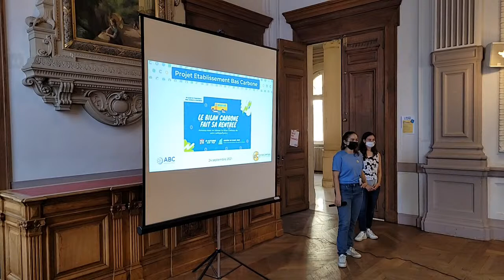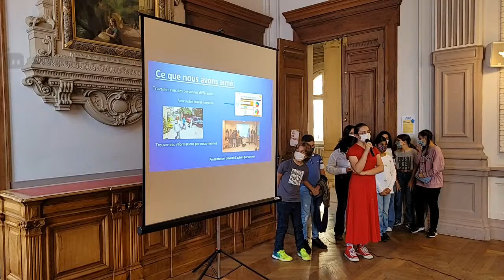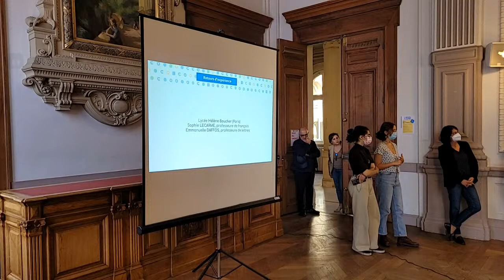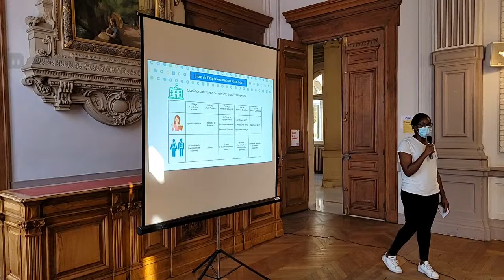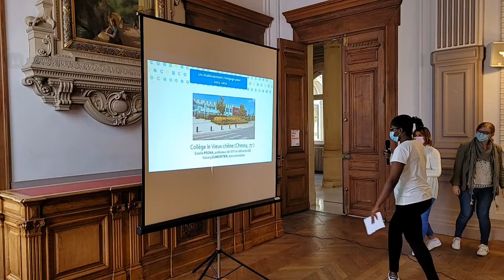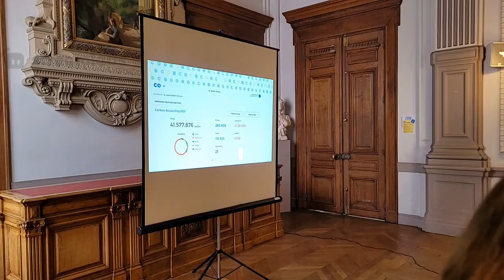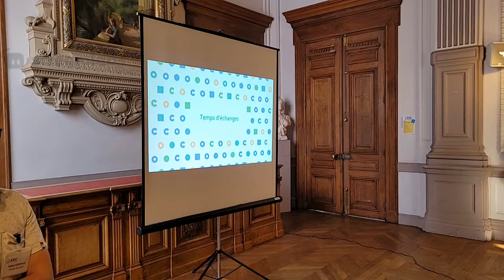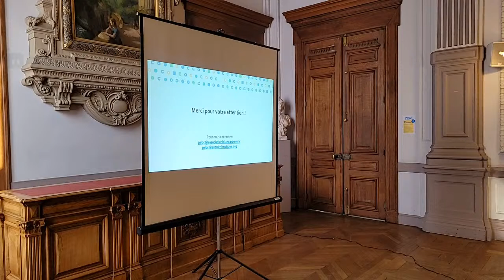Evènement - Le Bilan Carbone fait sa rentrée !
Le 24 septembre à 15h30, l’ABC et EduClimat organise un événement inédit à l’Académie du Climat. Découvrez des témoignages inspirants d'élèves et de professeurs ayant réalisé le Bilan Carbone de leur collège ou lycée. Et si c'était vous ?

Ne ratez pas ce grand rendez-vous qui risque de changer votre année !